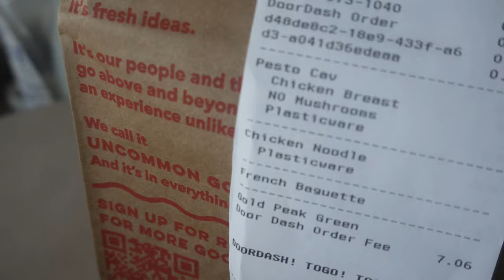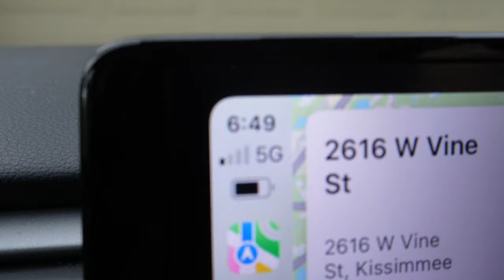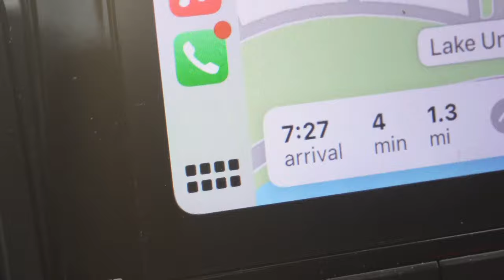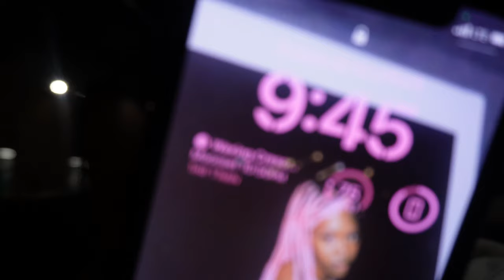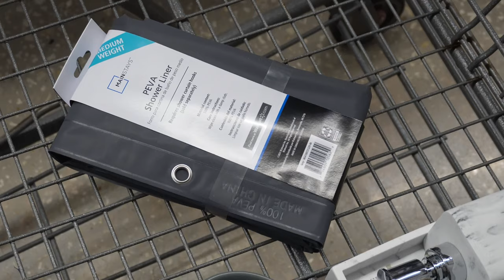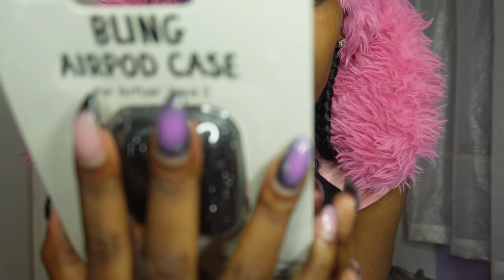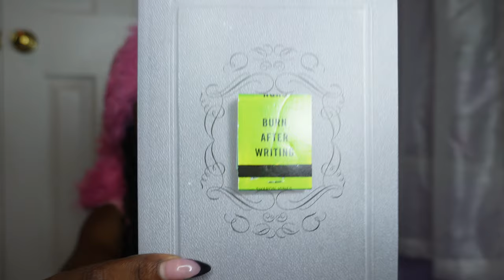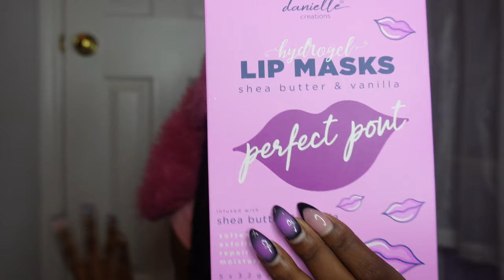SAI'S DAILY VLOG #001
Come join me as I take on the day.